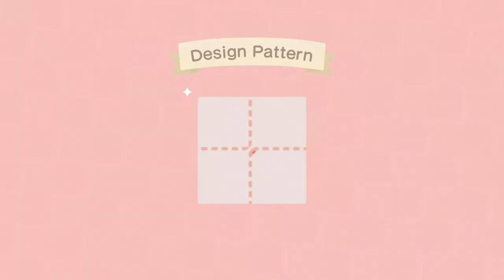Let’s Play ACNH Daisy Island || Part 1 || Our First Day || Beginner || How To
This series focuses on gameplay, fun events and decorating an island in the way it was intended.  No treasure islands or learning tons of DIYs on this island.

***DREAM ADDRESSES***
Fall Core Island “Fort Wiwi”  DA-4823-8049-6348